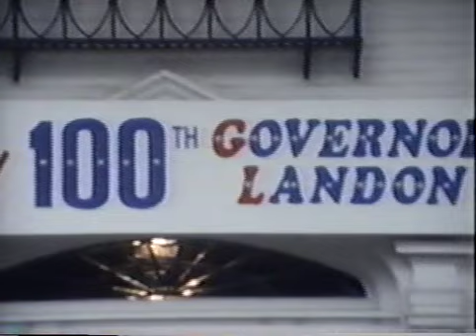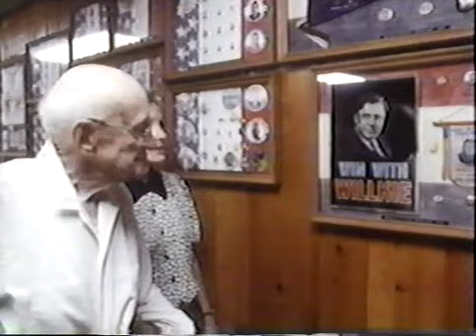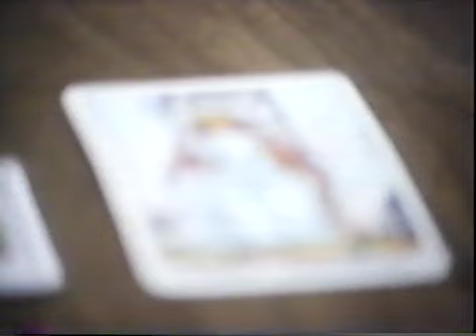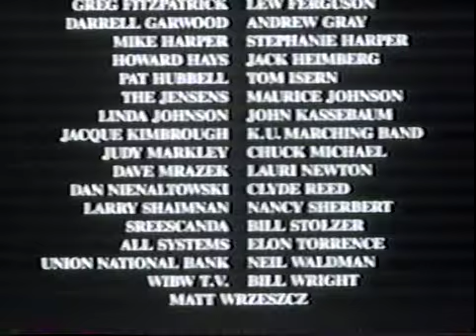Alf Landon Documentary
Documentary on former Kansas Governor and Republican Presidential Nominee Alf Landon